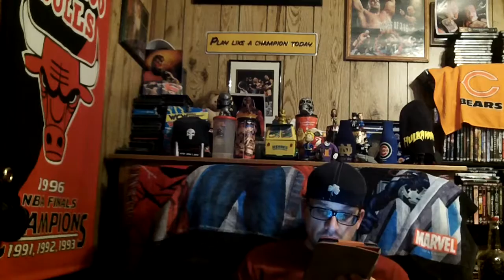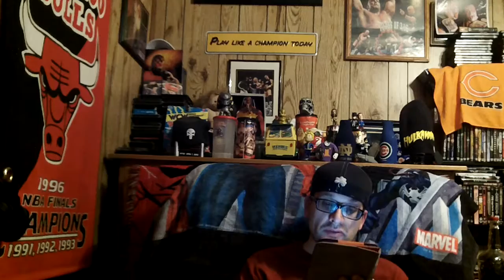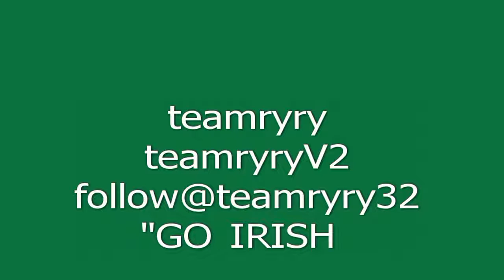ryryvlog155 Notre Dame vs Miami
Notre Dame  are now 3-5  on the  seasons this sucks